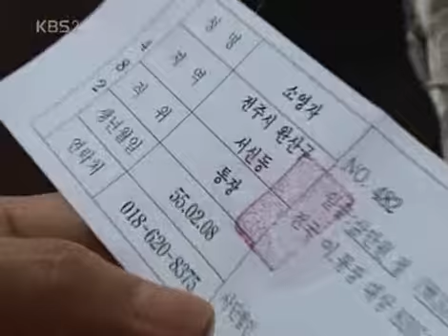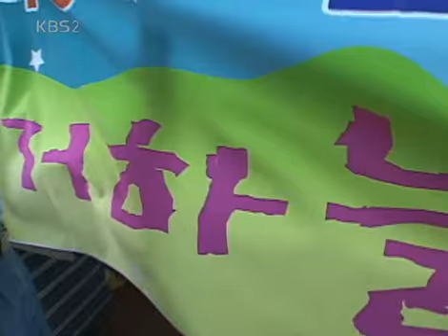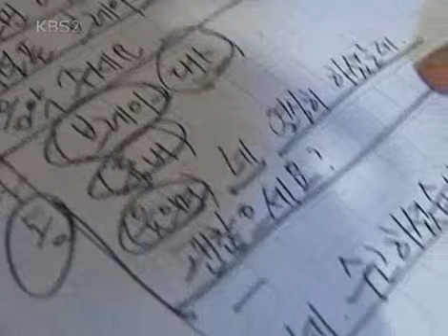VJ특공대 - VJs on the Scene 20070824 #001